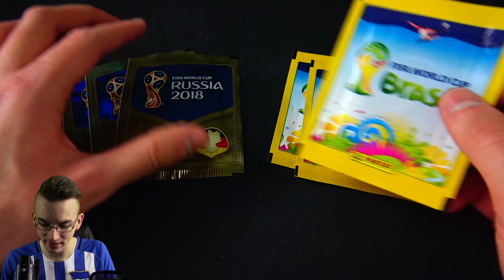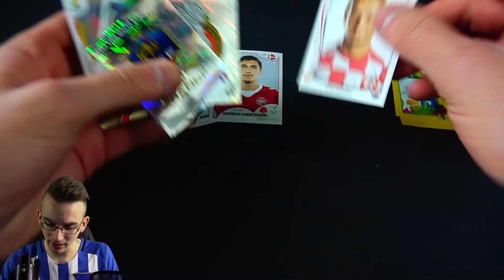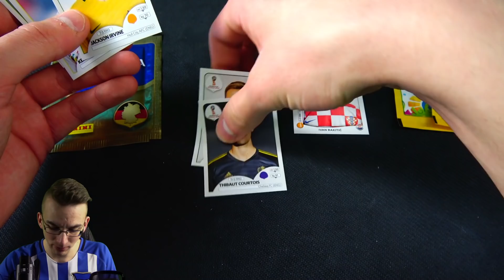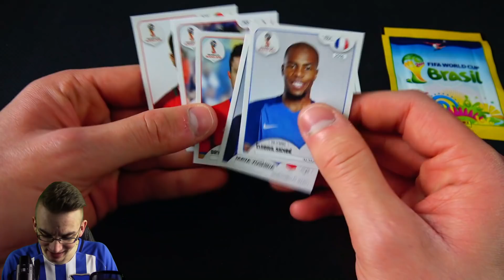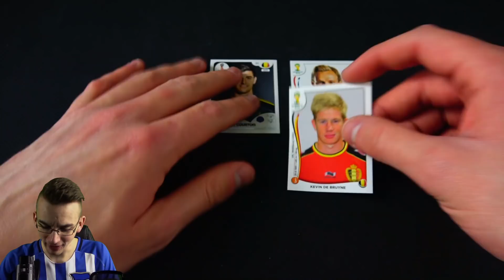Panini FIFA WORLD CUP WM 2018 vs WM 2014 UNBOXING BATTLE 😱🔥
► Panini WM World Cup 2018 Sticker Russia vs WM 2014 Unboxing Battle Deutsch German PacksUnited Unboxing Opening ✘Display WM 2018 Sticker Unboxing ✘FIFA Mobile ✘Instagram: PacksUnited96

euer PacksUnited

Kein Problem! Hier ist mein Postfach:
Adresse:
PacksUnited
Postfach 11 23
16794 Fürstenberg

★ Panini (Kooperationspartner)